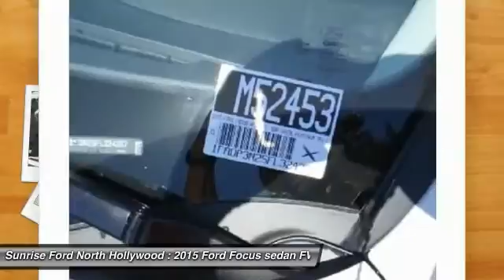2015 Ford Focus North Hollywood,Los Angeles,San Fernando Valley,Glendale,Burbank M52453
2015 Ford Focus 5dr HB Titanium

5500 Lankershim Blvd.

SUNRISE FORD NORTH HOLLYWOOD, PROUDLY SERVING NORTH HOLLYWOOD, LOS ANGELES, SAN FERNANDO VALLEY, GLENDALE, BURBANK, AND SURROUNDING CALIFORNIA LOCATIONS THIS WHITE PLATINUM 2015 Ford FOCUS IS EQUIPPED WITH A 4 Cylinder Engine, AUTOMATIC TRANSMISSION, AND RECEIVES AN ESTIMATED 27 City/40 Hwy MPG. NORTH HOLLYWOOD CALIFORNIA 91601.